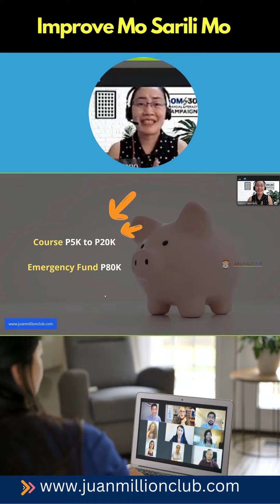Improve mo Sarili mo